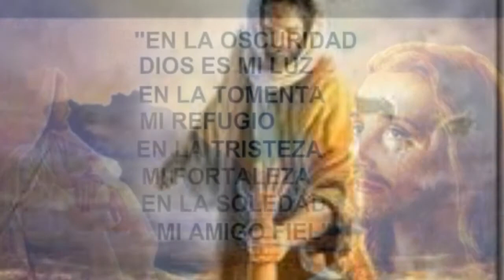Te recordaremos mi hermano Holly😐 By Javier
Aunque no esté con nosotros siempre te recordaremos mi hermano Hollyn. Sabemos que papá Dios te tiene en un lindo lugar lleno de paz y armonía rodeado de ángeles en el paraíso.
Que en paz descanse mi hermano Hollyn metralla como te decíamos en él barrio de cariño, porque siempre fuiste un fuerte guerrero.
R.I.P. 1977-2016